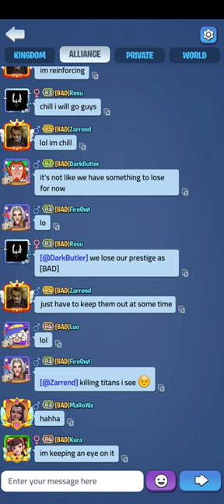Kingdom Guard throne war game play ⚔